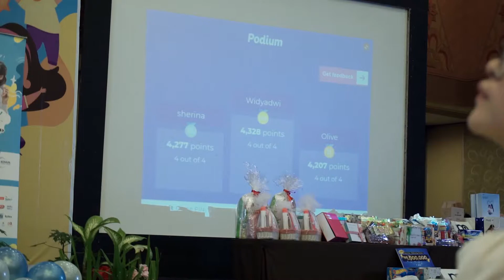Baby Bash Desember 2019, Hadir di Bekasi!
Mengusung tema "Happy Mom, Happy Family" acara Baby Bash Desember 2019 sukses digelar dengan bertabur hadiah untuk Parents yang hadir. Menariknya, perhelatan Baby Bash kali ini merupakan yang pertama kali digelar di Kota Bekasi, tepatnya di Hotel Horison, pada Minggu, 8 Desember 2019. Intip keseruannya, yuk!